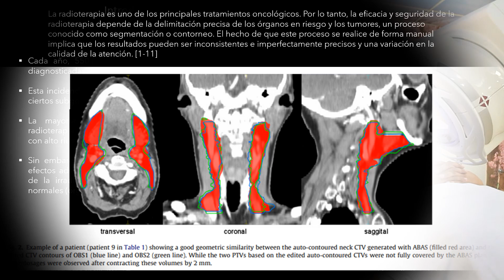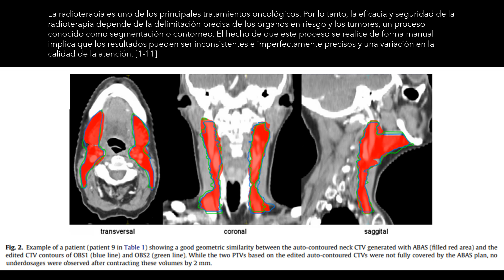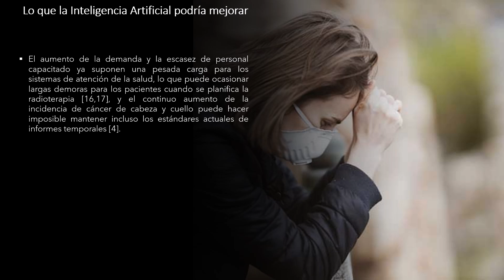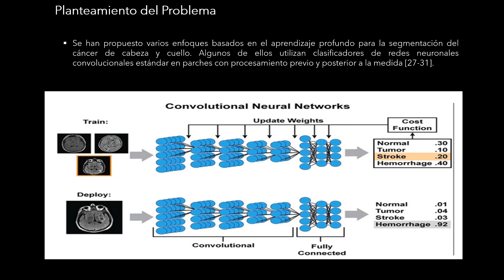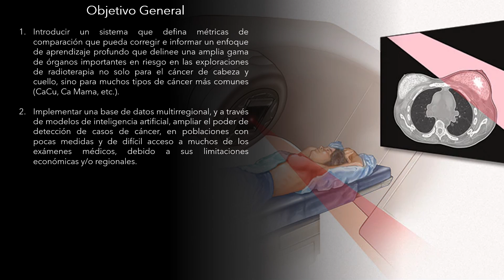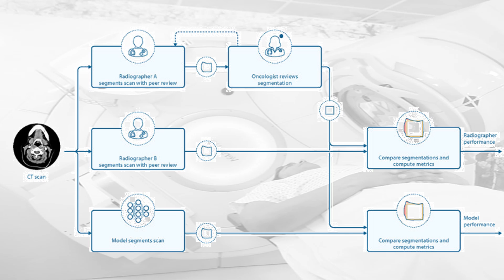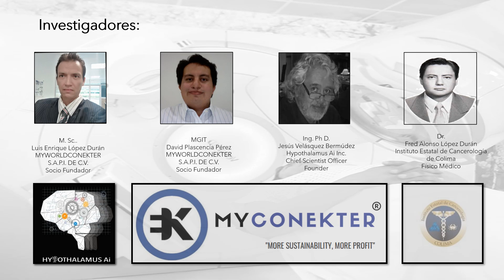IA vs Cáncer Medicina Precisión. Primera Experiencia GTO. Short.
Objetivos Generales:

Introducir un sistema que defina métricas de comparación que pueda corregir e informar un enfoque de aprendizaje profundo que delinee una amplia gama de órganos importantes en riesgo en las exploraciones de radioterapia no solo para el cáncer de cabeza y cuello, sino para muchos tipos de cáncer más comunes (CaCu, Ca Mama, etc.).

Implementar una base de datos multirregional, y a través de modelos de inteligencia artificial, ampliar el poder de detección de casos de cáncer, en poblaciones con pocas medidas y de difícil acceso a muchos de los exámenes médicos, debido a sus limitaciones económicas y/o regionales.